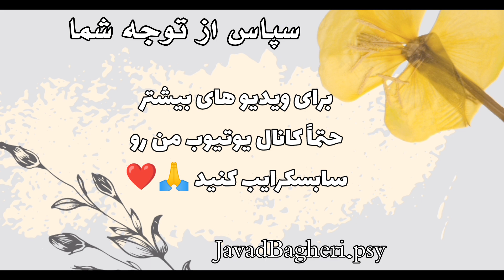جعبه نگرانی! worry box 🎁